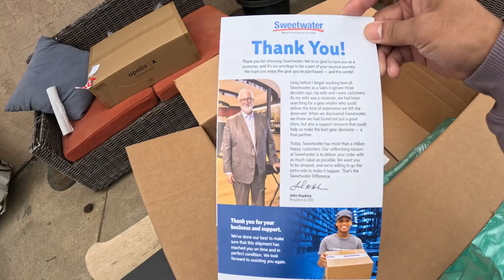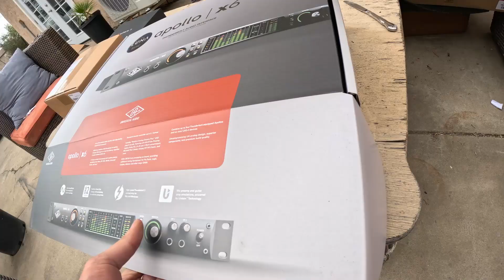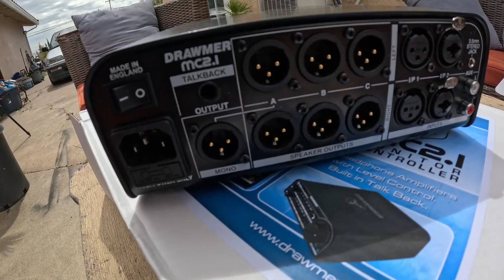UNBOXING NEW AUDIO GEAR : U87, VLC, APOLLO X6, DRAWMER MC2.1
Unboxing new audio gear to upgrade my current recording and mixing setup.
I recently bought a hazelrigg vlc preamp, neumann u87 ai microphone, an apollo x6 interface, and a drawmer monitor controller.